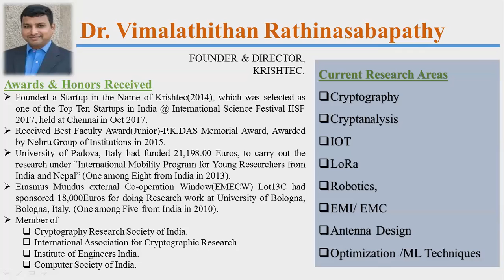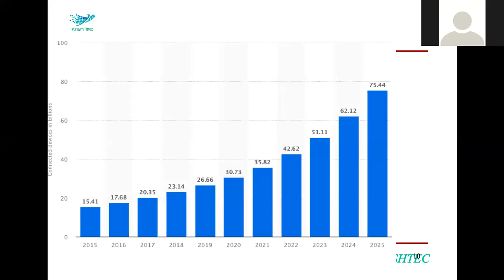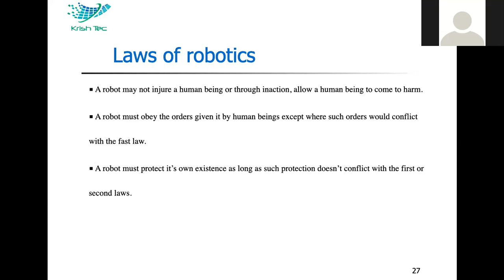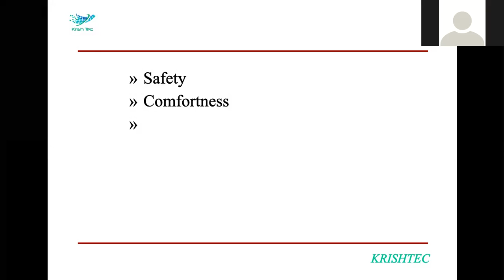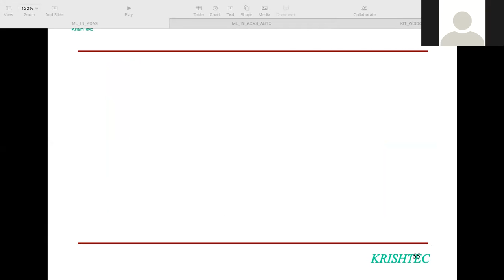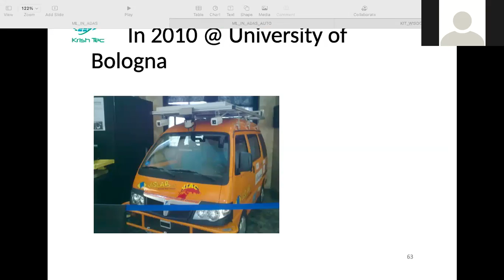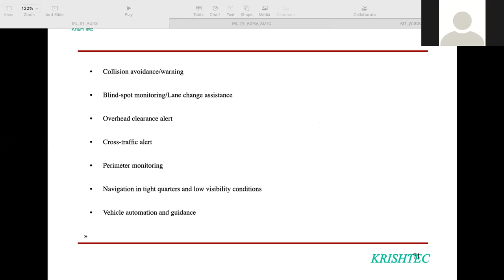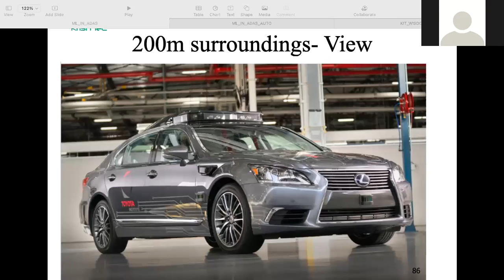STTP PHASE-2 | DAY 2 | SESSION 2